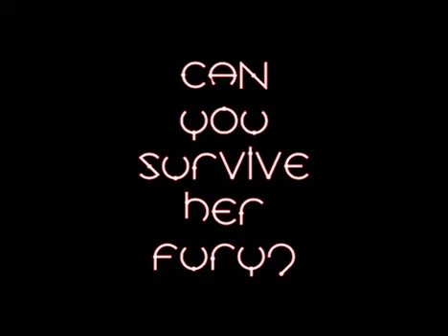Woman Scorned Haunted House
Learning to keyframe and creating a haunted house attraction commercial that is loosely inspired by part french arthouse part Ken Burns Civil Wars documentary.